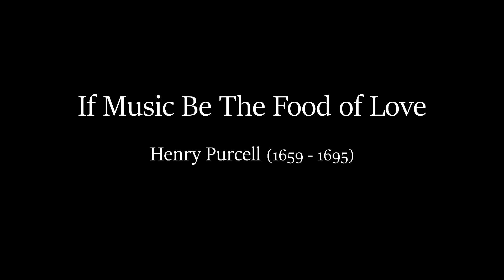Brandi Birdsong Intermezzo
Watch this Intermezzo performance ft. Brandi Birdsong of the "Silver Swan" written by Orlando Gibbons (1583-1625).